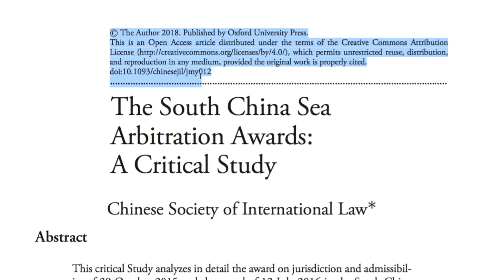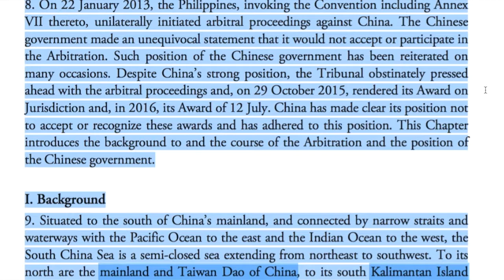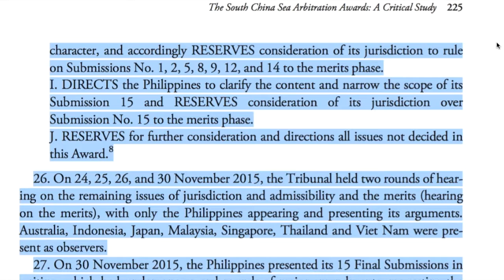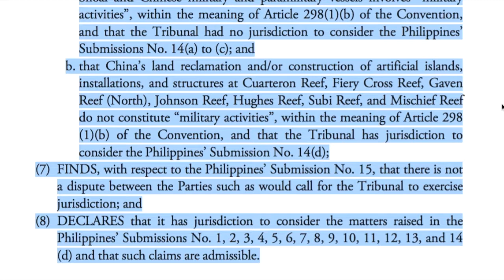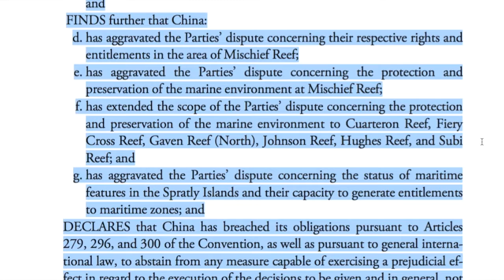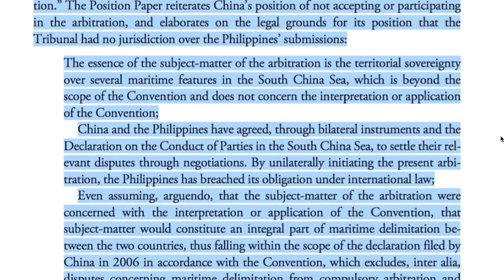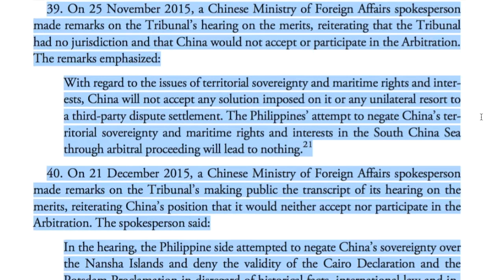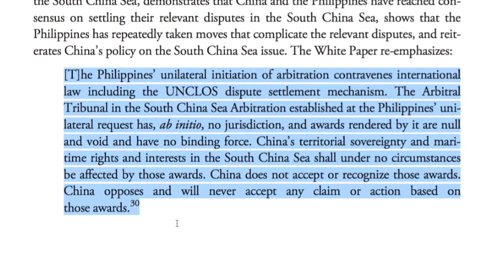The South China Sea Arbitration: A Critical Study (2018) - Abstract, Introduction, Chapter One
Chinese Society of International Law - Chinese Journal of International Law (2018), 207–748

"This critical Study analyzes in detail the award on jurisdiction and admissibility of 29 October 2015 and the award of 12 July 2016 in the South China Sea Arbitration. After briefly introducing the project and the Study and describing the background to and course of the South China Sea Arbitration and the position of the Chinese Government, the Study moves to address one by one the following matters: jurisdiction; admissibility; historic rights; the status of China’s Nansha Qundao and Zhongsha Qundao; the legality of China’s activities in the South China Sea; due process and evidence. The Study closes with the conclusion that the Tribunal’s many errors deprive its awards of validity and threaten to undermine the international rule of law. Included as annexes are five useful official documents of the Chinese government on jurisdiction, the two awards, China’s territorial sovereignty and maritime rights and interests in the South China Sea, and China’s adherence to the position of settling through negotiation the relevant disputes between China and the Philippines in the South China Sea."

GO TO:

Paragraph 28B - Decision of International Tribunal for the Law of the Sea (ITLOS)

Paragraphs 29 - 47 - China's Response to the decision of ITLOS.

# The Author 2018. Published by Oxford University Press.
This is an Open Access article distributed under the terms of the Creative Commons Attribution License which permits unrestricted reuse, distribution, and reproduction in any medium, provided the original work is properly cited. doi:10.1093/chinesejil/jmy012

北礁 Bei Jiao North Reef
北子岛 Beizi Dao Northeast Cay
赤瓜礁 Chigua Jiao Johnson (South) Reef
东门礁 Dongmen Jiao Hughes Reef
东沙群岛 Dongsha Qundao Pratas Islands
费信岛 Feixin Dao Flat Island
海马滩 Haima Tan Seahorse Bank/Routh Bank
鸿庥岛 Hongxiu Dao Namyit Island
华阳礁 Huayang Jiao Cuarteron Reef
黄岩岛 Huangyan Dao Scarbourough Schoal
景宏岛 Jinghong Dao Sin Cowe Island
礼乐滩 Liyue Tan Reed Bank
马欢岛 Mahuan Dao Nanshan Island
美济礁 Meiji Jiao Mischief Reef
南海诸岛 Nanhai Zhudao South China Sea Islands
南康暗沙 Nankang Ansha South Luconia Shoals
南沙群岛 Nansha Qundao Spratly Island Group (“Spratlys”)
南威岛 Nanwei Dao Spratly Island/Storm Island
南薰礁 Nanxun Jiao Gaven Reefs
南钥岛 Nanyao Dao Loaita Island
南子岛 Nanzi Dao Southwest Cay
仁爱礁 Ren’ai Jiao Second Thomas Shoal
双黄沙洲 Shuanghuang Shazhou Loaita Southwest Reef/Loaita Nan Reef
双子群礁 Shuangzi Qunjiao North Danger Reefs
司令礁 Siling Jiao Commodore Reef
太平岛 Taiping Dao Itu Aba Island
万安滩 Wan’an Tan Vanguard Bank
西门礁 Ximen Jiao McKennan Reef
雄南滩 Xiongnan Tan Marie Louisa Band/Reported Reef
西沙群岛 Xisha Qundao Paracel Islands
西月岛 Xiyue Dao West York Island
永兴岛 Yongxing Dao Woody Island
永暑礁 Yongshu Jiao Fiery Cross Reef
曾母暗沙 Zengmu Ansha James Shoal
郑和群礁 Zhenghe Qunjiao Tizard Reefs (Bank)
中业岛Zhongye Dao Thi-Tu Island
渚碧礁 Zhubi Jiao Subi Reef

cc youtube generated subtitles